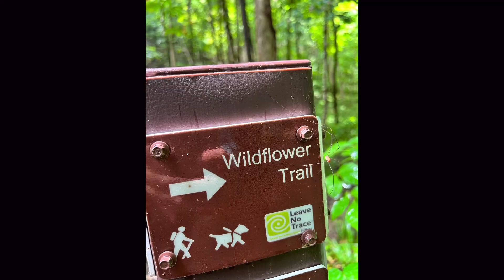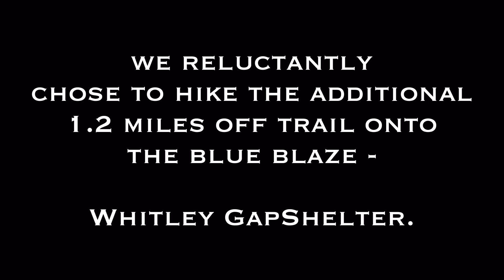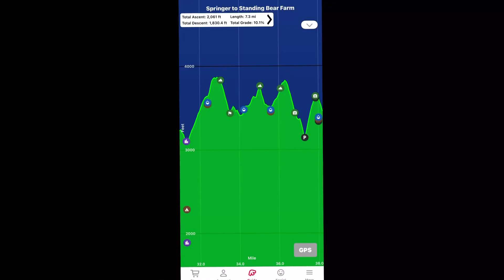Final Appalachian Trail 2024 shakedown! Prep for thru hike!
Hey friends! Join us on our 3 day/2night final
Shakedown hike as we prepare for our attempt at a thru hike of the Appalachian Trail. We have less than 6 months before we set off from Springer Mountain in hopes of reaching Maine! We’ll test out some new gear, including a new tent, and make our final selections. Hope you join us!